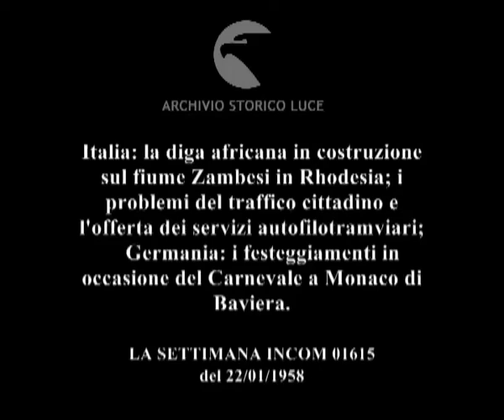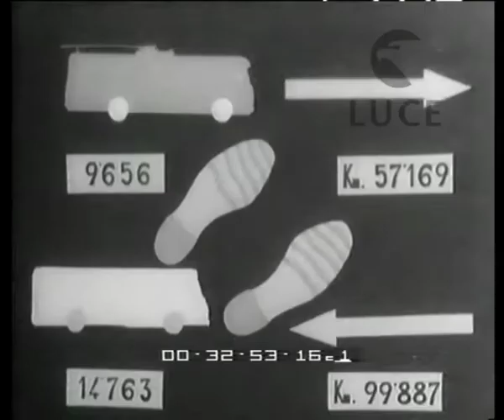Notizie di cronaca.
Italia: la diga africana in costruzione sul fiume Zambesi in Rhodesia; i problemi del traffico cittadino e l'offerta dei servizi autofilotramviari;
    Germania: i festeggiamenti in occasione del Carnevale a Monaco di Baviera.
   Descrizione sequenze:Rhodesia: immagini della diga in costruzione ; uomini di colore e italiani al lavoro ; veduta dei cantieri di lavoro e delle attività ; interno di una galleria con vagoni in funzione ; operai al lavoro ; immagini dei macchinari in funzione ; veduta della diga dall'alto ; Milano: immagini delle strade e dei palazzi della città ; veduta del traffico cittadino ; Roma: immagine di una carta toponomastica che riporta le linee filotramviarie in funzione nella capitale ; il presidente Sales, in piedi dietro la scrivani, viene ripreso da un operatore cinematografico ; il presidente parla dei servizi pubblici nella capitale ; immagine del deposito dei tram da cui escono ed entrano i veicoli ; grafico su una lavagna che mostra la quantità di vetture pubbliche in funzione ogni giorno ; quantitivo di corse compiuto dai tram romani giornalmente ; quantitativo di corse dei filobus ; quantitativo di corse degli autobus ; persone in corsa in una strada ; molta gente sale su un autobus ; un tram si avvia mentre la gente è accalcata all'interno fino a sporgere all'esterno ; grafico del quantitativo di viaggiatori che si spostano giornalmente con i mezzi pubblici ; interno affollato di un autobus in corsa ; un bigliettaio al lavoro ; il conducente alla guida dell'autobus ; la gente in strada alla fermata ; immagini del traffico cittadino ; il presidente Sales continua il suo discorso ; autobus in corsa in un quartiere periferico con veduta di palazzi in costruzione sullo sfondo ; un autobus arriva ad una fermata ; immagini del traffico cittadino da un autobus in corsa ; un autobus attraversa piazza Venezia e si avvia verso via dei Fori imperiali ; un autobus si ferma alla fermata e i viaggiatori salgono sullo sfondo del Colosseo ; Monaco di Baviera: gruppo di persone mascherate tra coriandoli e stelle filanti ; una coppia passeggia in strada e si ferma di fronte ad un vetrina che esposne maschere ; una donna osserva un pupazzo ; immagini di persone mascherate che scherzano tra maschere e pupazzi ; le persone provano le maschere e scherzano tra di loro ; immagini di alcune giovani donne mentre si vestono nei camerini ; giovani donne mentre indossano costumi ; un cinereporter riprende mentre fuma il sigaro ; una giovane donna chiude la porta mentre esegue cenni di diniego con la testa ; un manifesto pubblicitario viene strappato e compare un carro allegorico illuminato ; un uomo mascherato da Re va in bicicletta salutando la gente intorno ; sfilata di carri con persone mascherate ; il " Re" aiuta la "Regina" a scendere dal carro ; un corteo di giovani mascherate da paggi con dei lumi in mano ; il "Re" consegna una onorificenza al "Borgomastro" ; una giovane donna in costume da soldatessa marcia davanti ad un reparto di "soldatesse" ; le soldatesse marciano e si esibiscono ; il Re e la Regina danzano ; volto di una soldatessa ; immagini del ballo in maschera ; un pallone con la scritta:"Fasching 1958" scoppia ; volto di un pupazzo ;